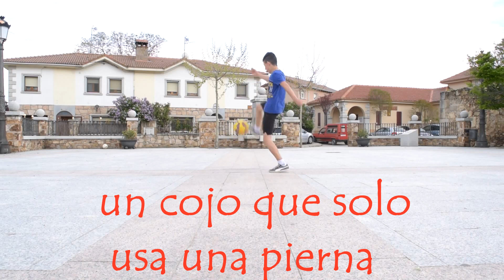- ANTO 2 YEARS OF FREESTYLE -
Hola  este video es muy especial para mi. espero que os guste.

en este video no trato de mostrar un nuevo nivel en mi all round de todo lo que he conseguido sino mas el camino que tuve que resistir.